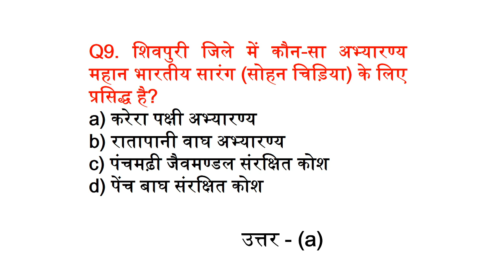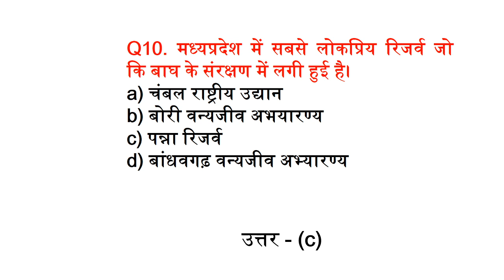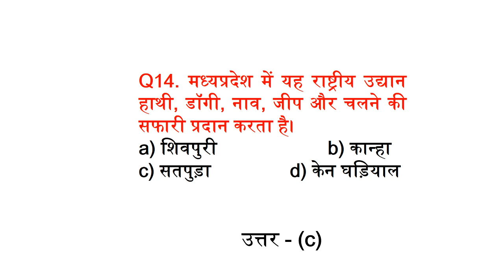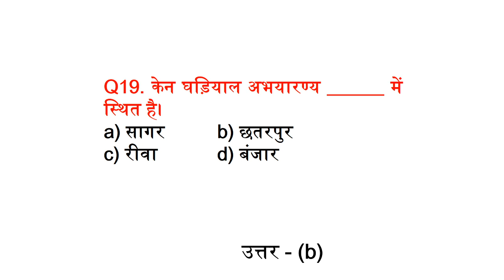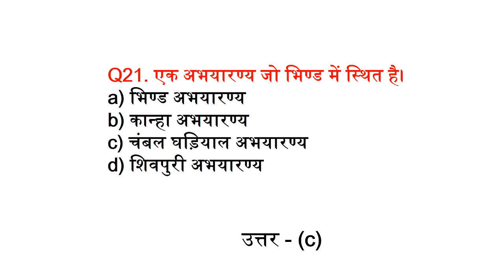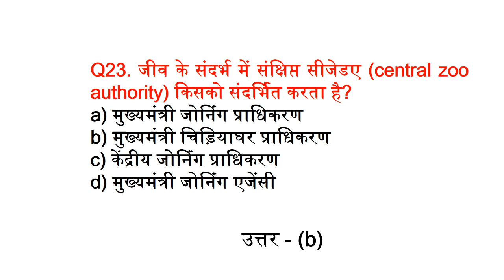Pinnacle Career Institute || राष्ट्रीय उद्यान एवं वन्य जीव अभ्यारण || TRIPTI MAM || PART - 2